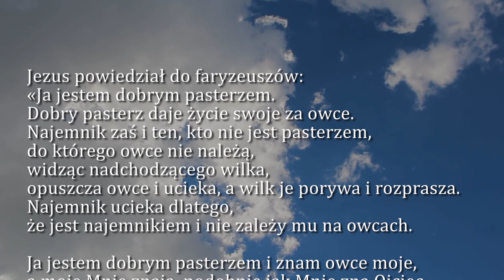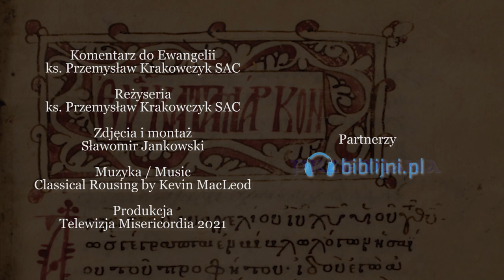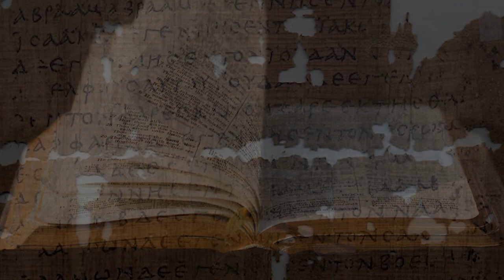Dobra Nowina na dziś | 8 maja - Środa, V tyg. Wielkanocnego